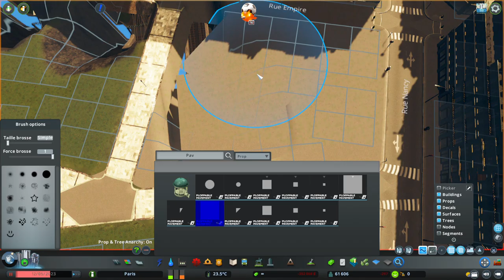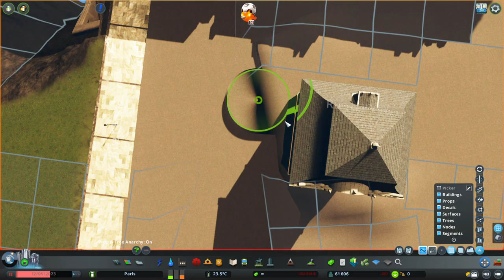Paris S3 Ep 48 : Châtelet - les Halles : Cities Skylines